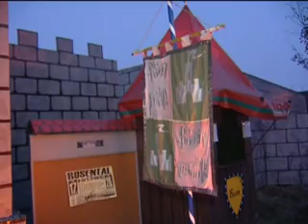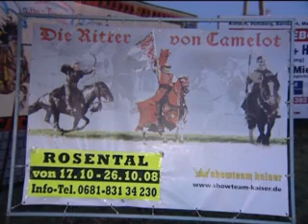Ritterspiele in Rosental 2008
Kamera: Anton Binder
Schnitt: Rene Lederer
Moderation: Alice Kaufmann